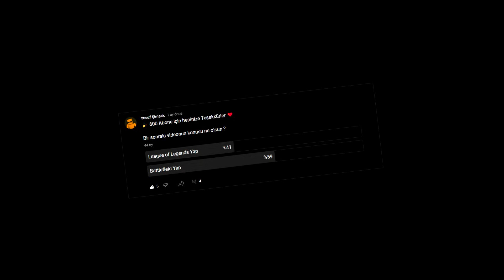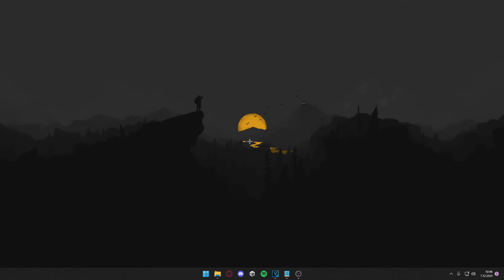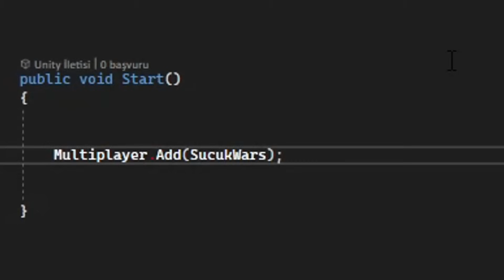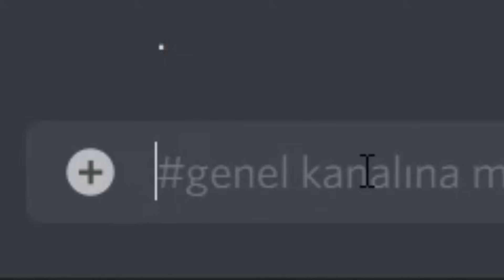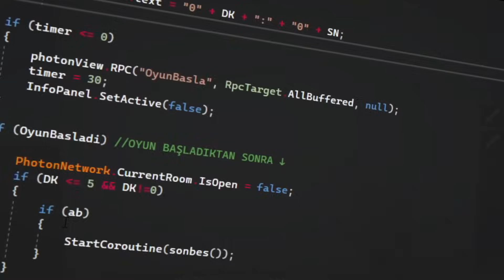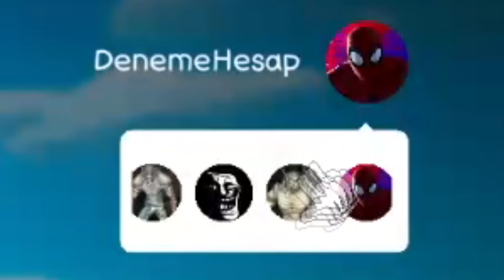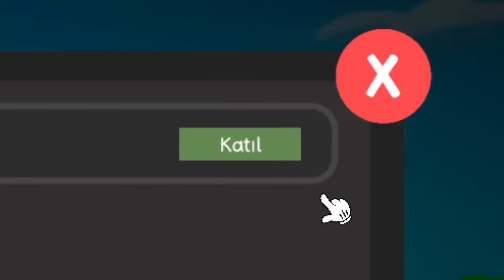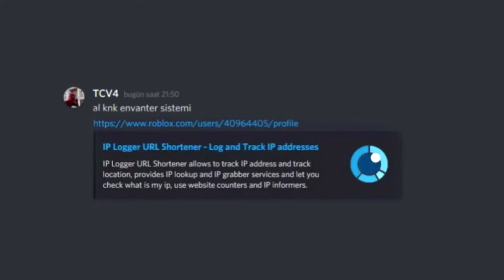KENDİ BED WARSIMI YAPTIM | ONLINE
Benim için özel oluşturulan çekiliş için siteden çekilişler kısmına girin...

Ayrıyetten site içerisinde çekilişler kısmına girerek bana özel bedava 3 adet rastgele hesap çekilişine de katılabilirsiniz

Selamlar ben Yusuf bu videoda kendi BED WARS oyunumu yaptım umarım videomu beğenmişsinizdir. Oyuna pek zaman ayıramadığım için çok fazla bugu bulunmakta discord sunucuma gelerek hem arkadaşlarınızla oynıyabilir hemde bugları gönderebilrsiniz bu sayede çoğu bugu fixleyebilirim.